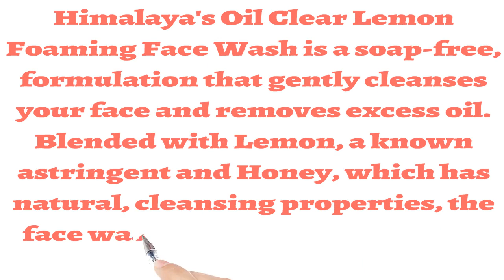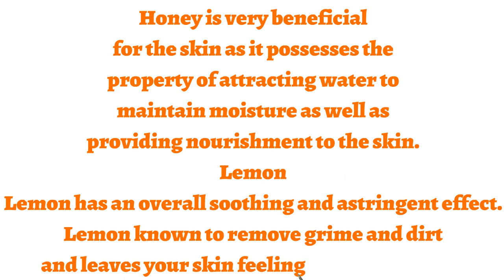Himalaya oil clear lemon foaming face wash review uses and side effects || Medicine Health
If u want can buy through this link
Best dandruff
kabasura kudineer
||Medicine Health